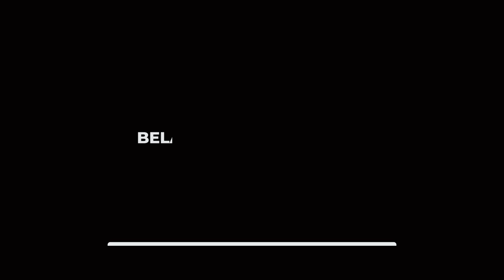Pakai 5 Bahasa Keren Ini Biar kamu PD Ngomong Sama Bule - Kampung Inggris LC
Hai LCers..!!
Jumpa lagi nih ama Ms Dewi..!!
Di Video kali ini miss dewi bakalan ngasih tau kamu semua 5 bahas keren yang bakal bikin kamu makin PD ngomong inggris..!!
eits nggk cuma materi kog tapi juga ada drama nya jadi kalian bakaldengan mudah memahaminya..!!
yuk langsung aja tonton videonya !
INFO PENTING !!
YUK DAFTAR SEKARANG JUGA SEBELUM KEHABISAN KUOTA..!!